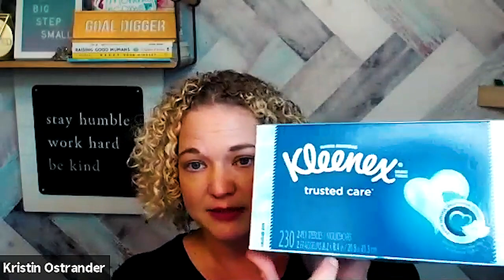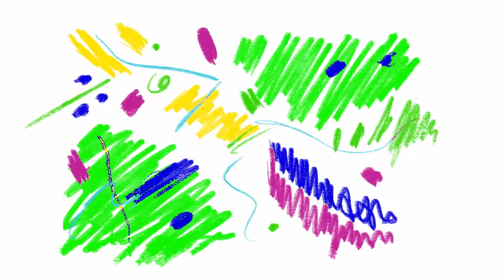Amazon Sellers: Policy updates you need to know NOW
Each quarter I meet with an Amazon Expert, Lesley Hensell from Riverbend consulting. She provides updates on the latest Amazon seller news and how they affect your business. These are all the latest compliance and policy issues you need to be aware of as well as helpful tips to protect your seller account from issues like IP claims, Counterfeit Claims, and suspensions.

Back once again for her quarterly update is our good friend, Lesley Hensell, of Riverbend Consulting. As many of you will remember, Lesley joins us here every few months to fill us all in on what we need to know about Amazon policies, plans, and news that can affect us as third-party sellers. This time around, her update includes information that can really change everything for Amazon, our role in working with them, and, actually the global economy itself - this is one episode you literally cannot afford to miss.

First, I’ll start by sharing some exciting news about workshops that will be coming your way in 2022, and then we will spend the rest of the time picking Lesley’s brain for everything we need to know. She begins by delving into the newest insurance issues and her compliance recommendations, the current proposed antitrust bill, and the impact it can have upon all of us, as well as the importance of contacting your congressperson about it. Lesley also offers her perspective on printed material regarding your company both within and on your bundle brand packaging, the Amazon Vine program, getting responses from Amazon, and the Amazon Captive Team. She brings the episode to a close-by describing the services her company provides and how you can get started working with them. It is vitally important to all our businesses that we remain up to date on all things Amazon, especially these days, and Lesley, as always, brings the goods here again, along with a call to action that we all absolutely need to follow. Listen in today and let’s all do our part to protect our livelihoods.

Another valuable action you can take is to join our Facebook group with today’s code word #, where you can learn more about bundling, ask questions, and participate in the conversation with other sellers. And if you’re ready to take your business to a whole new level, visit MommyIncome.com/Coach to schedule your one-on-one coaching call today.

This week on the Amazon Files:

  -2022 Workshops
  -The newest insurance issues and Lesley’s compliance recommendations
  -The current proposed antitrust bill and the impact if could have upon Amazon and its sellers
  -The importance of contacting your congressperson about this bill
  Including printed material about your business inside of bundle brand packaging
  -What is allowed on your custom printed packaging
  -The Amazon Vine program
  -How to get timely and effective responses from Amazon
  -The Amazon Captive Team
  -Riverbend Consulting and how to start working with them